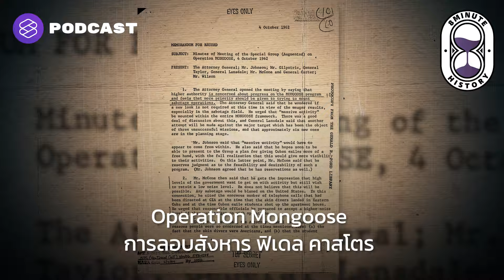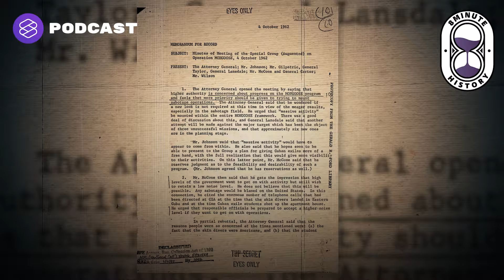จุดเริ่มต้นของวิกฤตขีปนาวุธคิวบา (Part 1/2) | 8 Minute History EP.185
8 Minute History เอพิโสดนี้ พาย้อนรอย ‘จุดเริ่มต้นวิกฤตการณ์ขีปนาวุธคิวบา’ หรือ Cuban Missile Crisis อันเป็นภูมิศาสตร์สำคัญของการทำสงครามระหว่างฝ่ายสหรัฐอเมริกาและโซเวียตในช่วงหลังสงครามโลกครั้งที่ 2 หรือสงครามเย็น

‘คิวบา’ ซึ่งเป็นเกาะที่ตั้งอยู่ทางตอนใต้ มีส่วนได้ส่วนเสียกับเหตุการณ์ในครั้งนี้อย่างไร และทำไมถึงกลายเป็นฐานที่ตั้งของขีปนาวุธนิวเคลียร์ในการข่มขู่สหรัฐฯ ติดตามได้ในเอพิโสดนี้

Time Index
00:00 เริ่มรายการ
02.15 การปฏิวัติทางการเมือง
07.06 การนำคิวบาสู่เผด็จการ
08.57 ปฎิบัติการรุกรานคิวบา
11.42 จุดเริ่มต้นวิกฤตขีปนาวุธ